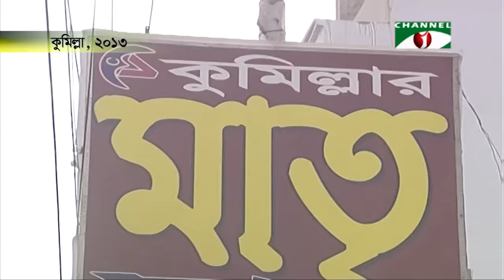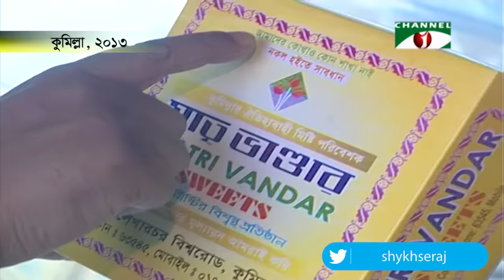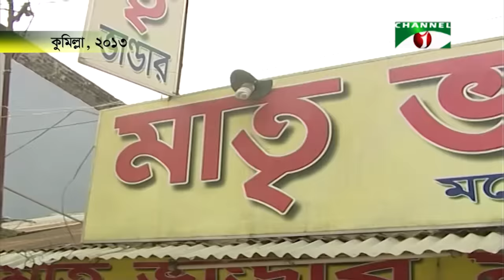আদি মাতৃভাণ্ডারের খোঁজে | Original Comilla Matrivander | Shykh Seraj | Channel i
আদি মাতৃভাণ্ডারের খোঁজে
কুমিল্লা কীসের জন্য বিখ্যাত? এমন প্রশ্নের সবার আগে জিহ্বায় অমৃতের স্বাদ এনে দিবে মাতৃভাণ্ডারের রসমালাই। রসমালাইয়ের সাথে মাতৃভাণ্ডার  শব্দটি গভীরভাবে যুক্ত। আর মাতৃভাণ্ডারের অভাব যেন নেই কুমিল্লায়। তাই, আদি মাতৃভাণ্ডারের খোঁজে একদিন...